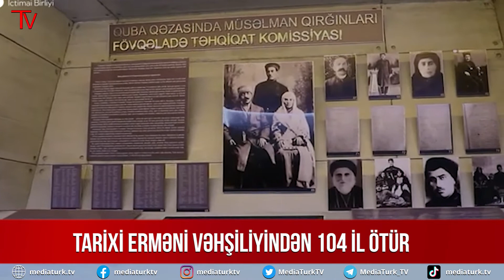Tarixi erməni vəhşiliyindən 104 il ötür- Media Turk TV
Tarixi erməni vəhşiliyindən 104 il ötür

SON XEBERLER BUGUN 2022 - SON DEQIQE XEBERLER